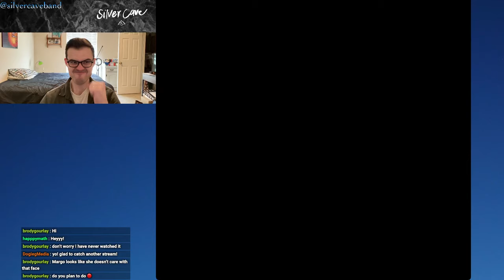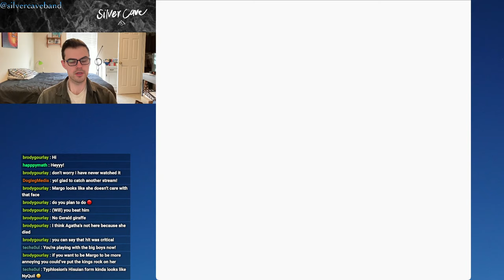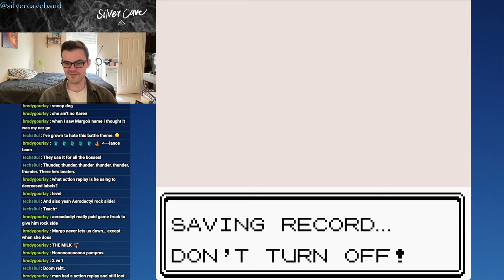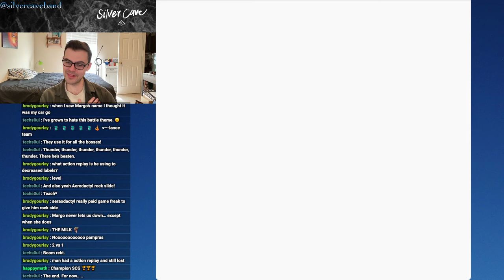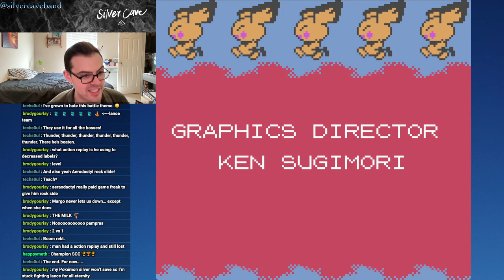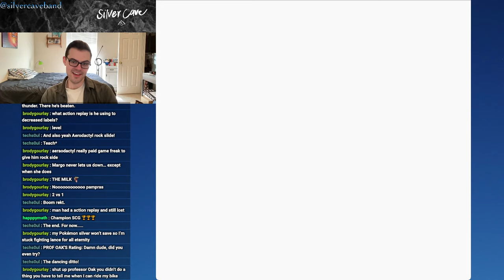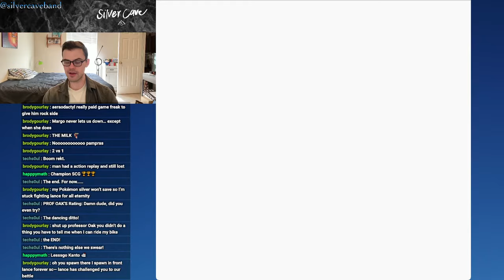Pokémon Crystal Let's Play Episode 17! THE POKÉMON LEAGUE...